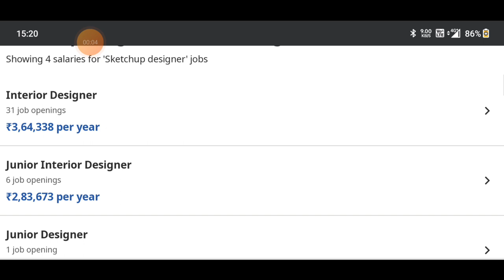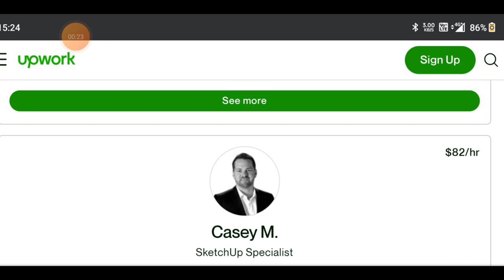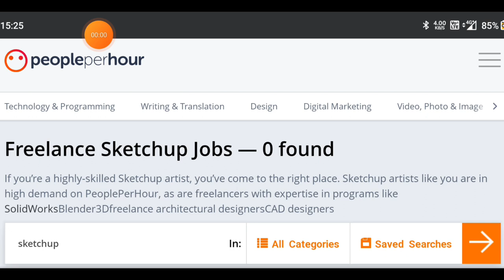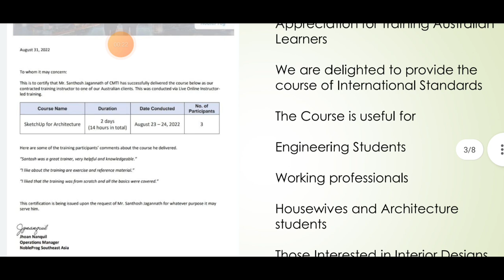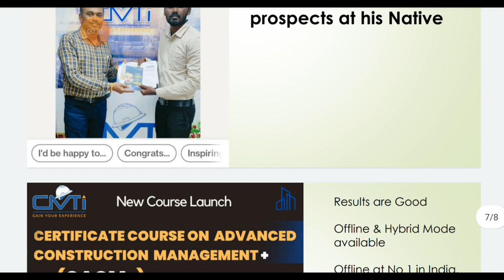Benefit of sketchup in India | Salary of Interior designer | Best apps for work from home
regularly we are providing Free Courses & Discount coupons on our instagram Job Posts and Stories

Original Price : Rs 2000/- and Todays Price : Rs 500/-

Software link will be shared to the Buyers

Original Price is Rs 3000/- Todays Price is Rs 750/- and BBS Course is free today if you buy Billing Course

Course Link for MSP Hindi Version - Original Price is Rs 3000 and todays price for First 10 learners is Rs 750/- , Apply Coupon Code CMTI and the price will reduce to Rs 750/-

MSP in English at Rs 999/-

Buy Site Engineer Course at Rs 750/- Maximum 10 Users and Original Price Rs 3000/-

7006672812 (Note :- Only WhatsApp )